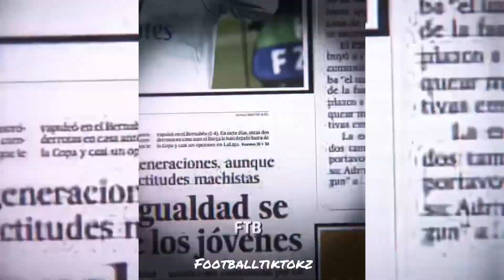BEST 2023 FOOTBALL EDITS FAILS GOALS SKILLS skills Football TikTok Compilation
4K FOOTBALL TIKTOK AND INSTAGRAM REELS

Lionel messi Qatar world cup 2022 skills,dribbles,goals,assist, performance./qatar 2022 //worldcup/.